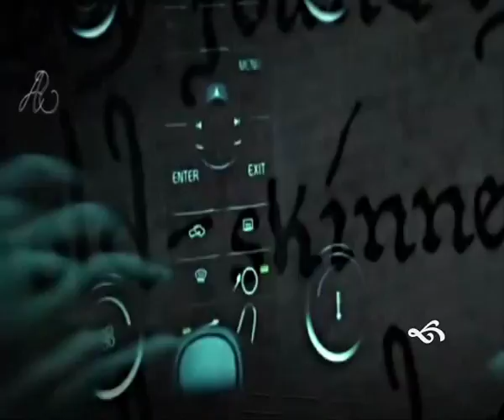TWILIGHT - BABY ONE MORE TIME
Twilight video with Britney Spears song "Baby one more time"

Lyrics -

Oh baby baby, how was I supposed to know
That something wasnt right here
Oh baby baby, I shouldnt have let you go
And now youre out of sight, yeah
Tell me baby cuz I need to know now, oh because

Chorus
My loneliness is killin me (and I)
When Im not with you I lose my mind
Give me a sign, hit me baby one more time!

Oh baby baby, the reason I breathe is you
Boy youve got me blinded
Oh pretty baby, theres nothin that I wouldnt do
Thats not the way I planned it

Chorus

Oh pretty baby, I shouldnt have let you go
I must confess that my loneliness
Is killin me now
Dont you know I still believe
And give me a sign, hit me baby one more time

Chorus

I must confess (my loneliness) that my loneliness
(is killing me) is killing me now
(I must confess) dont you (I still believe) know I still believe